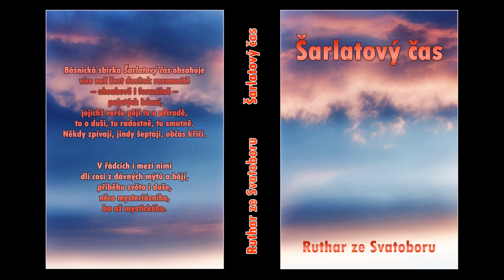!! ŠARLATOVÝ ČAS !!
Nová básnická sbírka „Šarlatový čas“ obsahuje přes šest desítek básní, jejichž verše pějí tu o přírodě, tu o duši, tu radostně, tu smutně.
Někdy zpívají, jindy šeptají, občas křičí.
V řádcích i mezi nimi dlí cosi z dávných mýtů a bájí, z příběhu světa i duše, něco mysteriózního, ba až mystického.